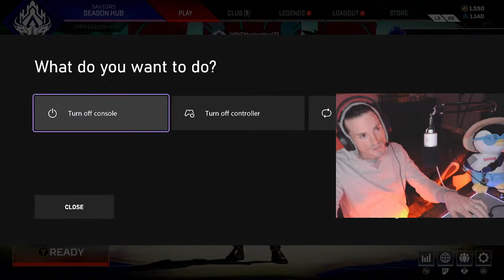LIVE-- We running some apex duos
We Runnin some duos!